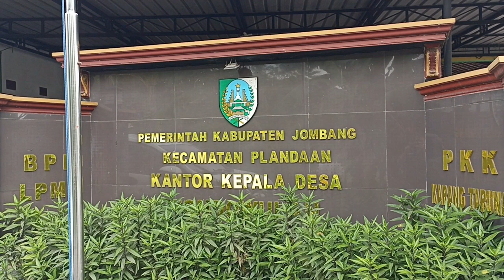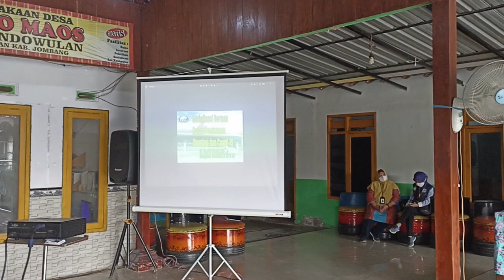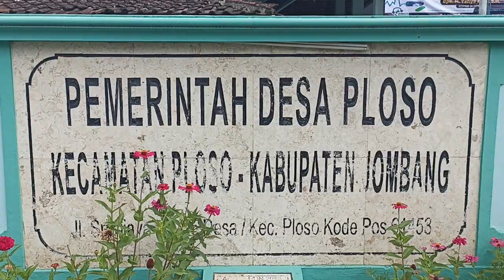SOSIALISASI GERAKAN MASYARAKAT HIDUP SEHAT [ Jombang - Jawa Timur ] 04 Desember 2022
Kementerian Kesehatan bersama mitra potensial Komisi IX DPR-RI sejak tahun 2016 terus melakukan Sosialisasi Germas kepada masyarakat yang bertujuan mendorong masyarakat untuk membantu pemerintah agar melakukan pembiasaan baik dalam penerapan perilaku hidup sehat serta melakukan upaya-upaya pencegahan penyakit khususnya Stunting dan COVID-19 melalui pembudayaan Germas. Pada tahun 2022 kegiatan ini diselenggarakan kembali sebagai upaya penurunan dan pencegahan stunting melalui rangkaian kegiatan Sosialisasi GERMAS Dalam Percepatan Penurunan Stunting dan Pengendalian COVID-19 serta penyelenggaraan Vaksinasi COVID-19.